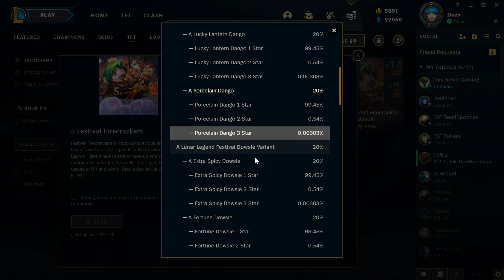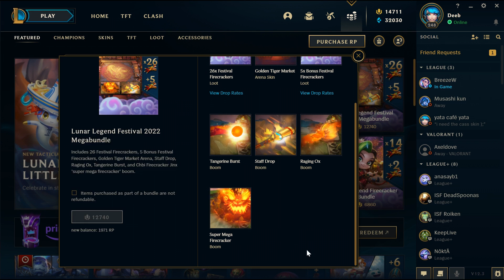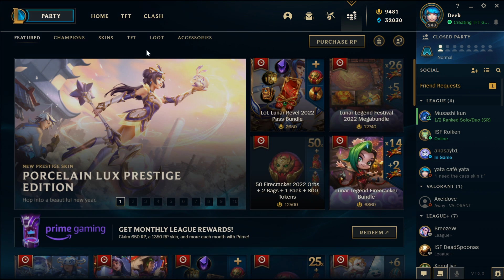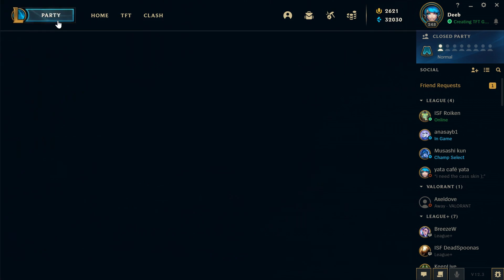TFT Opening 57 Lunar Firecrackers for Chibi Firecracker Jinx | 24,380 RP | Teamfight Tactics